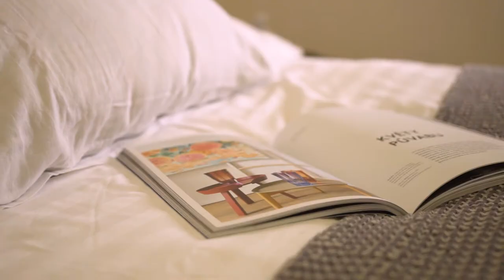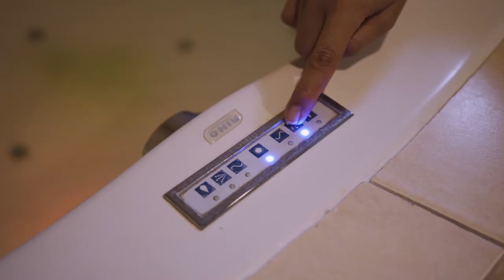Prodej RD 4+kk s velkou zahradou a garáží, Chudčice